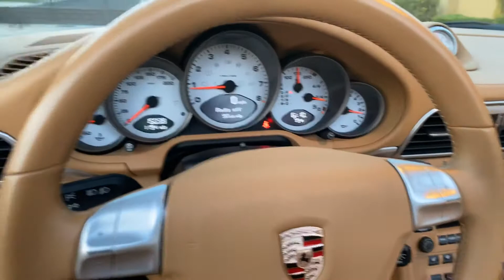David’s ‘07 C4S Cab.